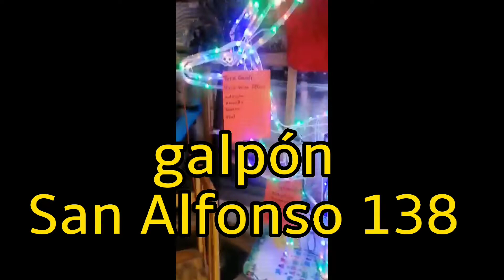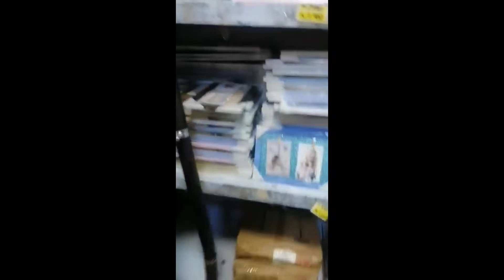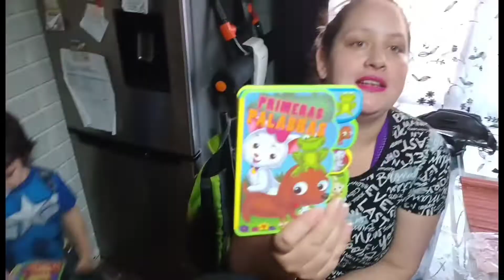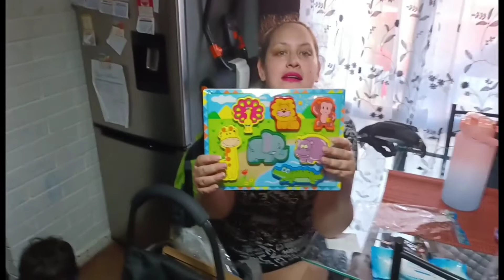LA GABY EN MEIGGS Y YO CON LAS BENDIS EN CASA + HAUL